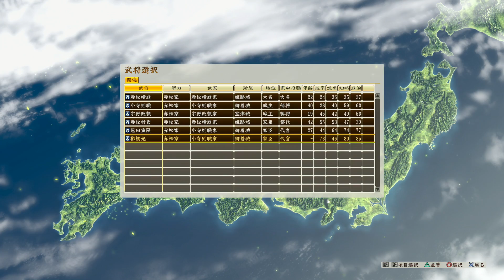【信長の野望 創造 戦国立志伝】実況プレイ【クリエイティブ過ぎる信長の野望】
イベントエディタが追加されたので早速作成
とはいえ、実験的に適当に作ったものなので全て消す予定です。